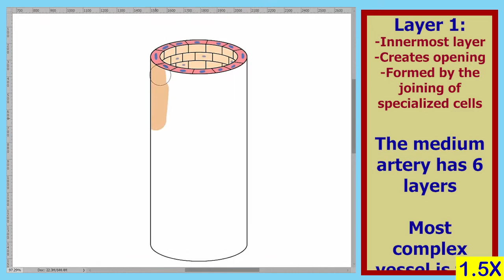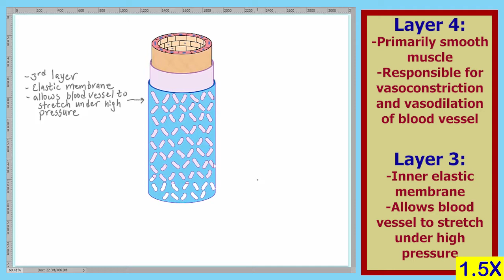Vessels L01 Anatomy 01 150X